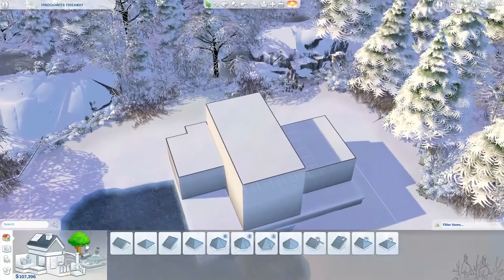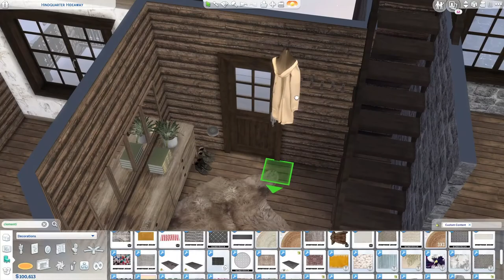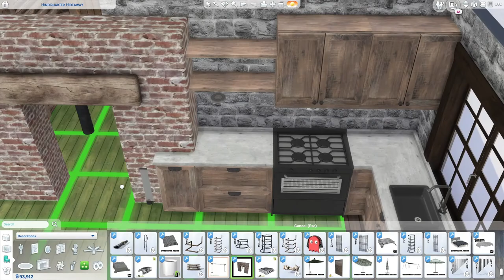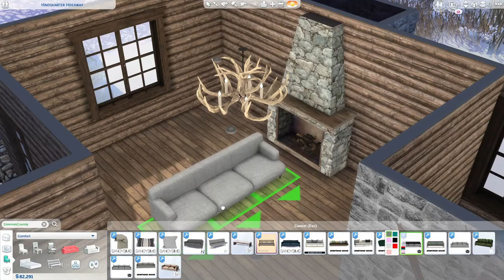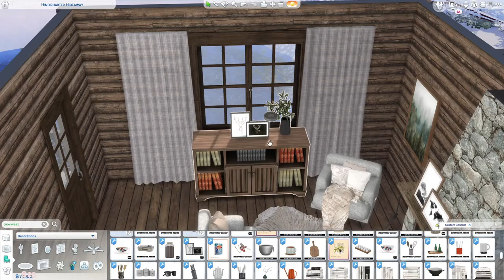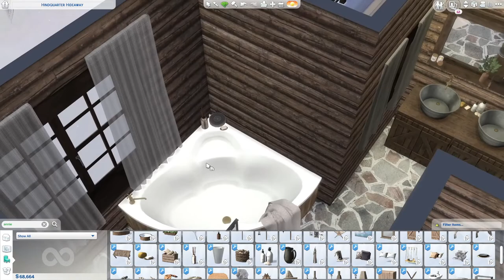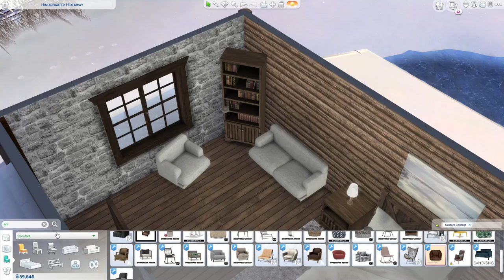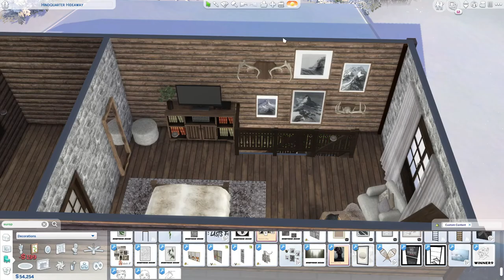WINTER CABIN RENTAL ∣ Sims 4 Speed Build ∣ +CC Links ∣ +Download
Hello there! It’s such a hot summer, I decided to create a little vacation rental for your sims to enjoy the winter in a beautiful lakeside cabin in the woods of Brindleton Bay! Hope you like it!

Chapters:
0:00 Floorplan
1:32 Entrance
2:12 Kitchen
3:15 Dining nook
3:38 Living room
5:03 Bathroom
6:03 Downstairs bedroom
6:58 Upstairs bedroom
8:06 Sauna
8:19 Balconies & landscaping
11:33 Screenshots